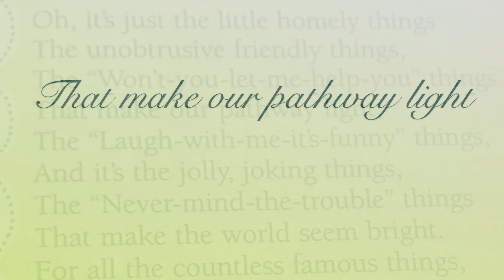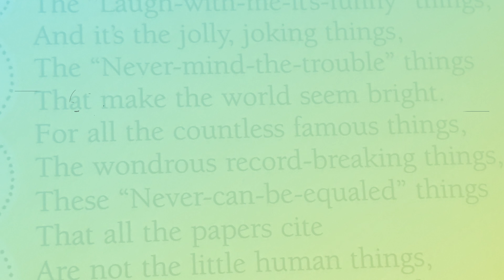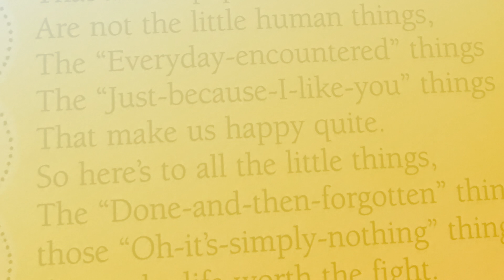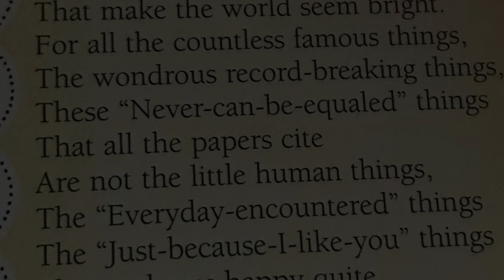All The Little Things Inspirational Poetry Humble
Let's take a moment to appreciate "All The Little Things" this is a poem that I found in an old book.